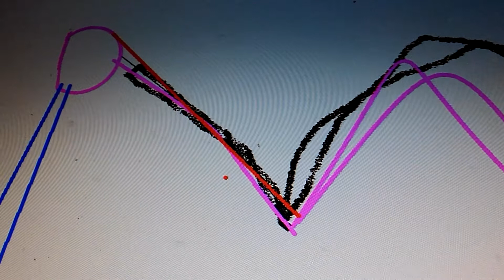アマリンスイング、テイクバックの真実